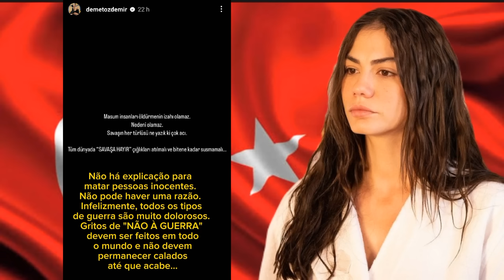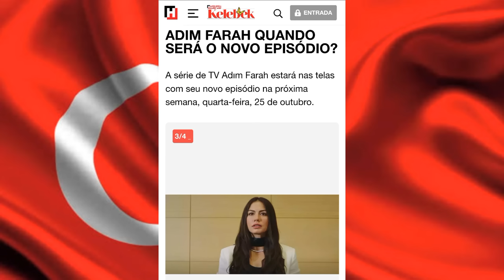🗣💥TURKEY EM LUTO: SÉRIES ADIADAS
Nesse momento sensível envolvendo o mundo todo. A Turquia resolveu formamente declarar luto de 3 dias por todas as perdas que tiveram devido a situação triste, que está ocorrendo na Palestina.

Notícias anteriores

Notícia rápida sobre a atriz Demet Özdemir.